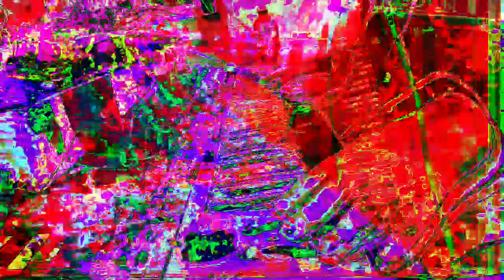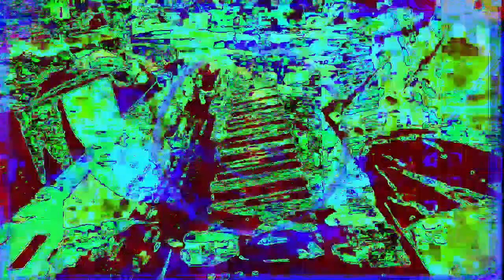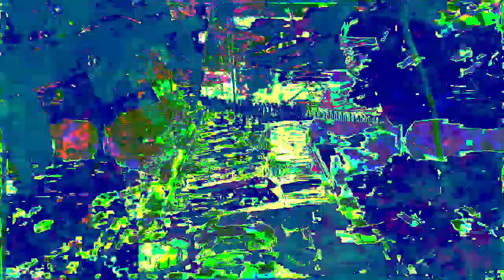The 13:13 minute long videos getting made and uploaded. *Photosensitivity Warning*